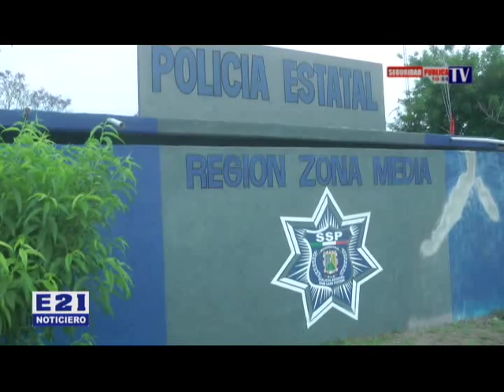NOT Mar 15 dic 002